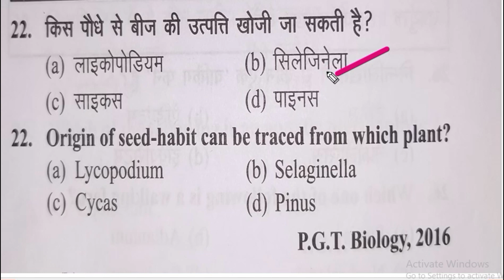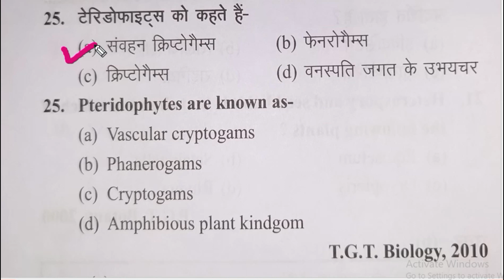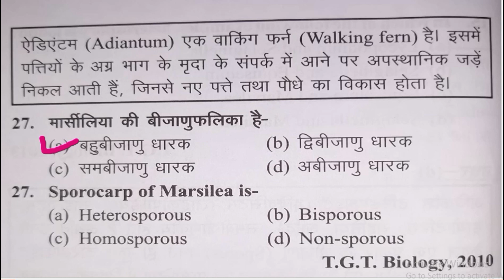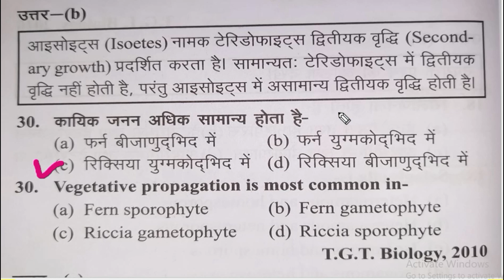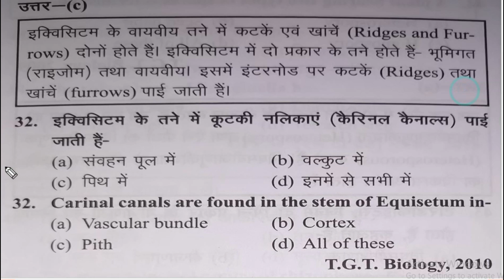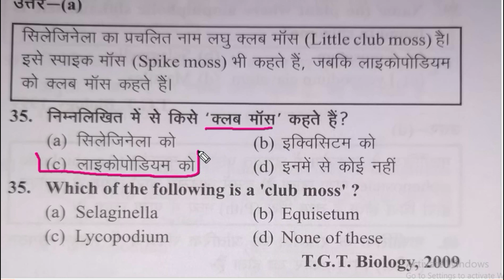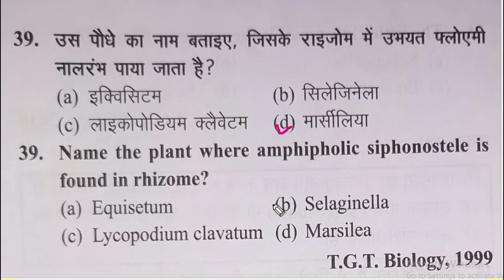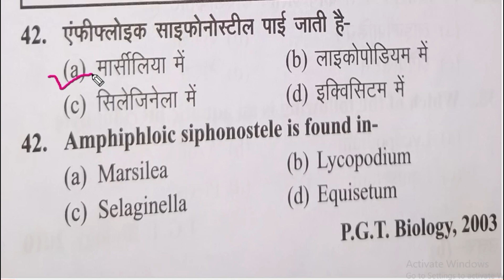Teridophyta Practice set 2PGT,TGT,NEET EXAME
ITS BASED ON PGT TGT AND NEET BIOLOGY STUDENTS